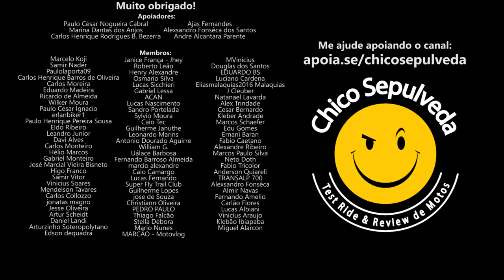Quando a Honda Sahara 300 faz sentido?